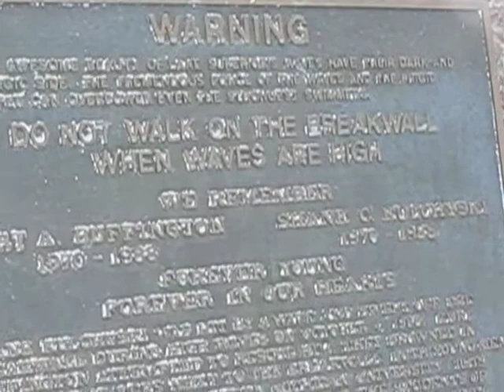High waves seen at Presque Isle